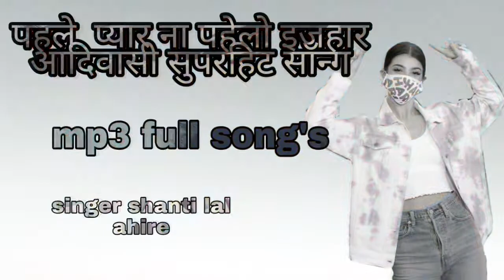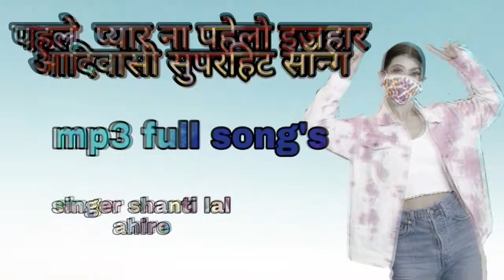पहलो प्यार नो पाह लो इजहार छे गायक शांतिलाल अहिरे pahalo pyar no pahalo ejahar che super hit songs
पहलो प्यार नो पाह लो  इजहार छे गायक शांतिलाल अहिरे pahalo pyar no pahalo ejahar che super hit songs 2020 dhamka अभी तक आपने हमारे चैनल को सब्सक्राइब किया तो सब्सक्राइब कीजिए गाना अच्छा लगे तो लाइक कमेंट कीजिए